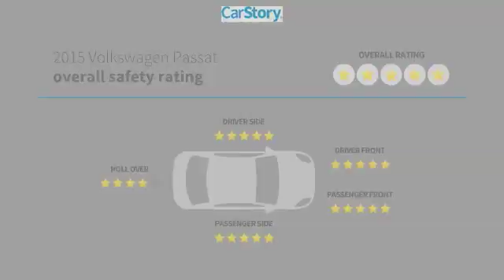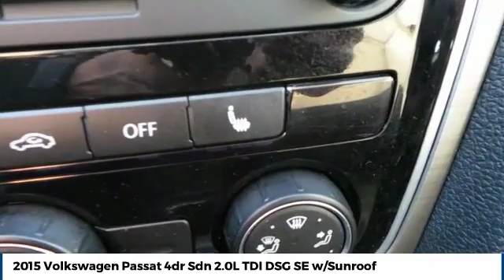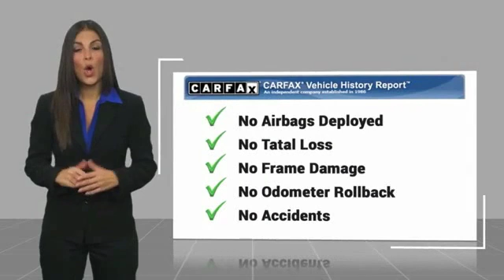2015 Volkswagen Passat Amarillo Texas RY9186A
2015 Volkswagen Passat 4dr Sdn 2.0L TDI DSG SE w/Sunroof

Street Volkswagen
8707 Pilgrim Drive

NOTITLE